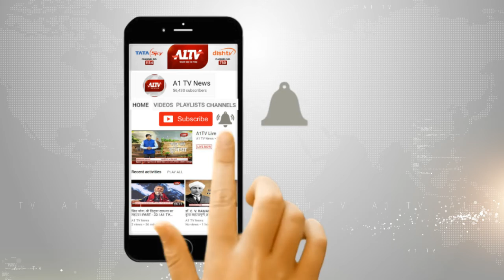पीएम मोदी के होर्डिंग्स पर कालिख पोतने का विरोध